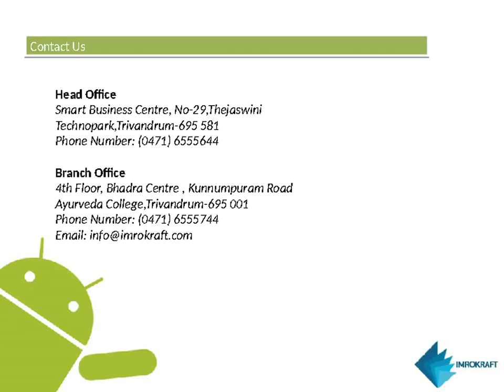Android Training in Trivandrum - Imrokraft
Imrokraft Solutions Pvt Ltd is pioneer in android application development as well as android training. Our office is very near to Ayurveda college, thampanoor, trivandrum. At imrokraft, we offer professional training in android application development.
URL Ph: 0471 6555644, 6555744